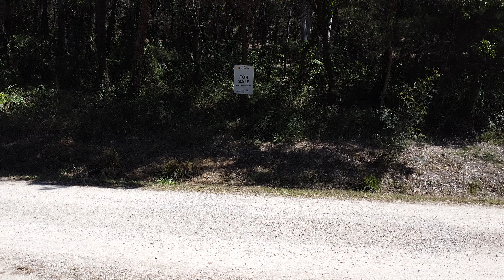37 Bauhinia Drive, Russell Island